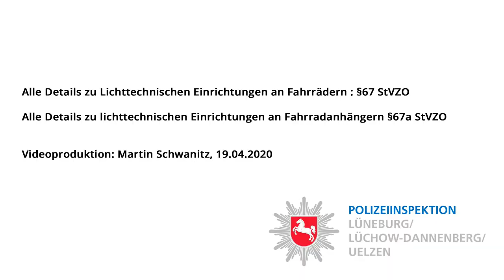Das verkehrssichere Fahrrad erklärt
Im Video erklärt Verkehrssicherheitsberater Martin Schwanitz, was zu einem verkehrssicheren Fahrrad gesetzlich gehört. Außerdem werden Hinweise zu Kinderfahrrädern, Anhängern und allgemeine Tipps gegeben. Das Video wurde von der Polizei für diesen Kanal zur Verfügung gestellt.